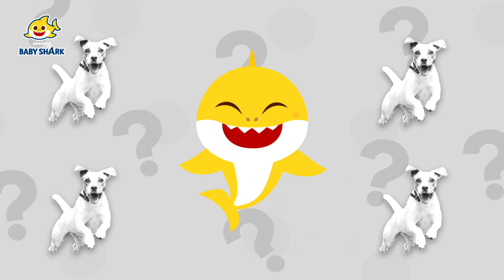🐶Surprise Box from Baby Shark! | Learn Colors with Dog | Show for kids | Best Fun Videos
Learn colors with Baby Shark and magic color box! 🌈 🎨